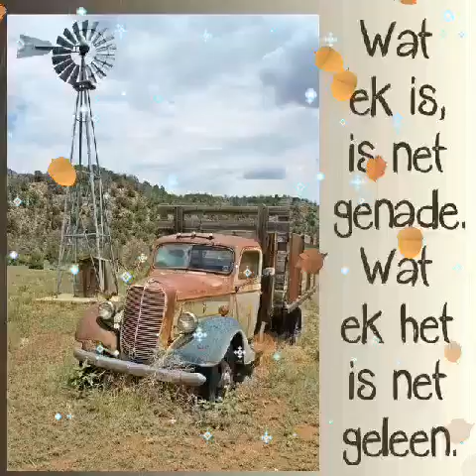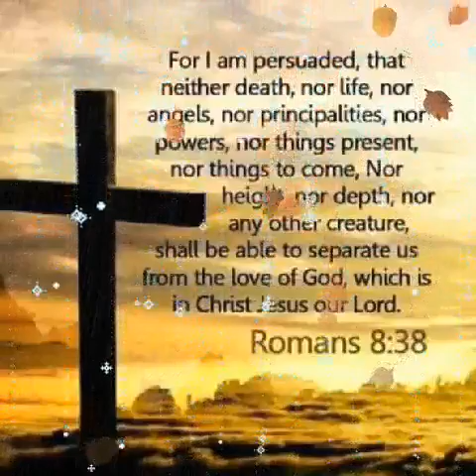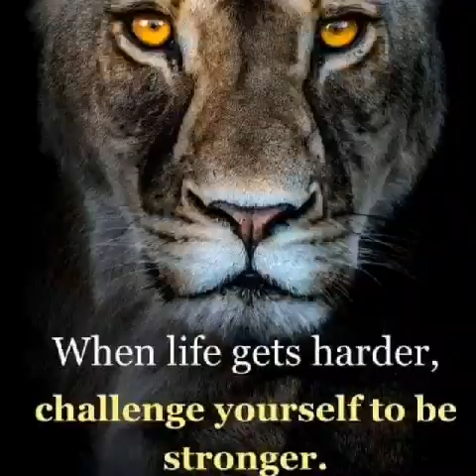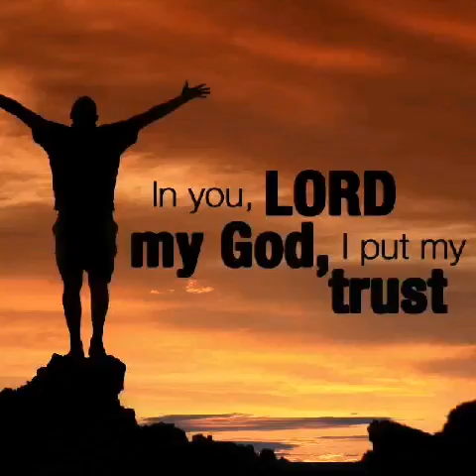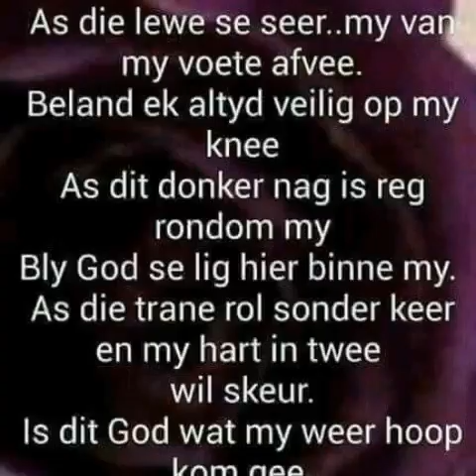I believe You are good, my Provider